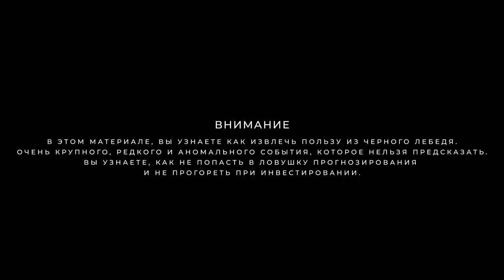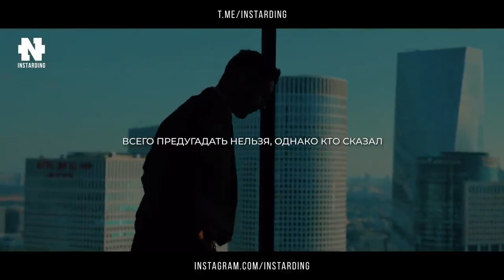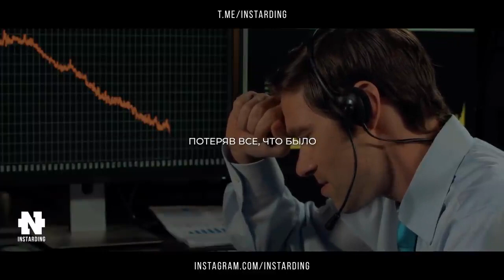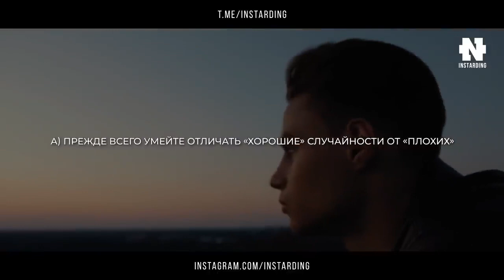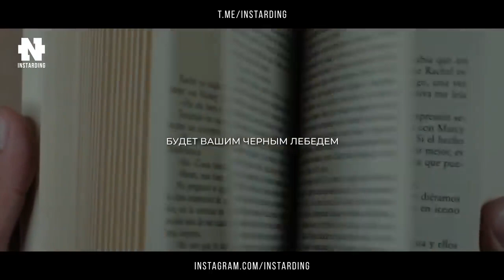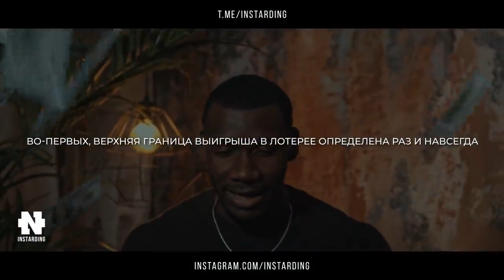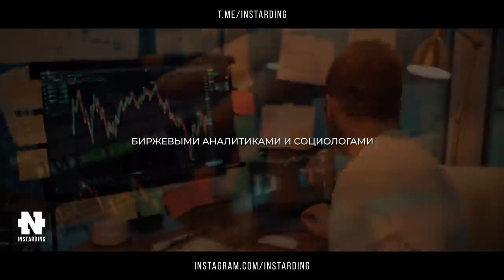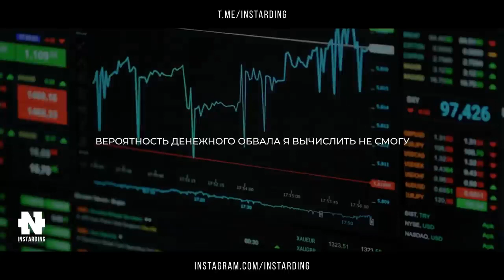Это должны понимать все! Нассим Талеб - Как извлечь пользу из Черного Лебедя!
Нассим Талеб рассказал секрет Черного Лебедя!